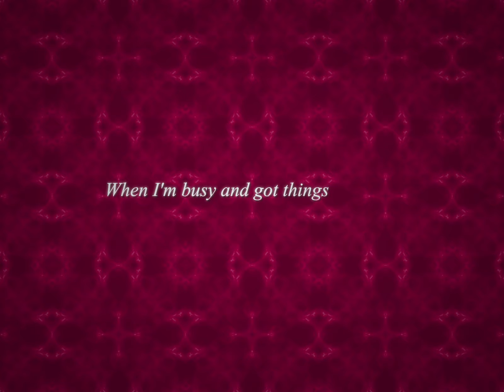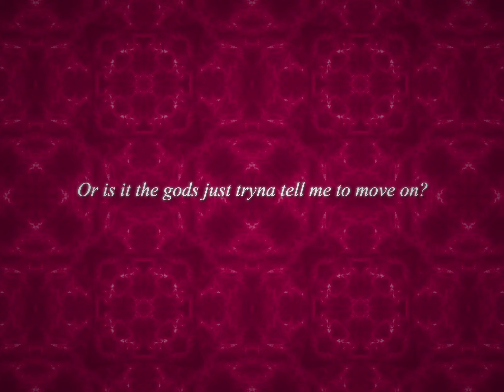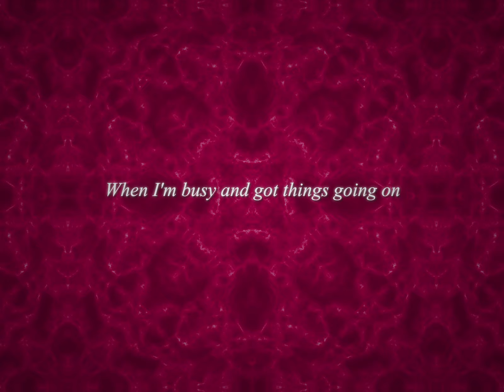Griff - One Night (Lyrics Video)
🎵 Sing along with the soulful lyrics of Griff's mesmerizing song, "One Night," in this captivating lyrics video! 🌟 Let her hauntingly beautiful voice and compelling storytelling take you on an emotional journey you won't forget.

🎶 Immerse yourself in the heartfelt words as Griff's powerful vocals breathe life into the song's poignant narrative. "One Night" touches upon themes of love, hope, and the fleeting moments that can change our lives forever. 🌌

📺 Watch the stunning visuals that complement the song's atmosphere, enhancing the overall experience of this enchanting track.

🎤 Griff's talent and artistry shine through in every verse, leaving an indelible mark on the hearts of her listeners. As you follow along with the lyrics, you'll find yourself lost in the evocative melodies and relatable emotions.

👉 Don't miss this opportunity to connect with "One Night" on a deeper level. Hit the play button now and let Griff's music sweep you away on an unforgettable lyrical adventure.

🎶 If you enjoy this lyrics video, don't forget to show your support by liking and sharing it with your friends. Spread the magic of Griff's "One Night" and let its resonance touch the lives of others.